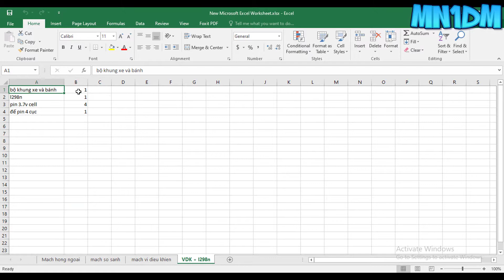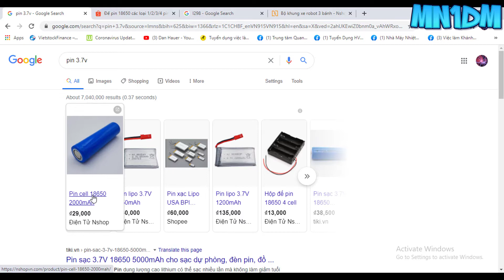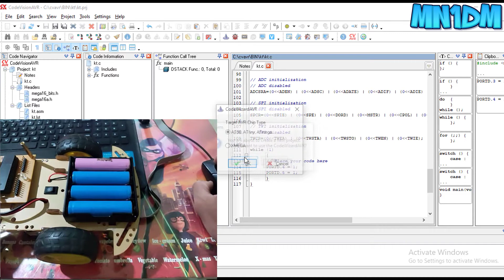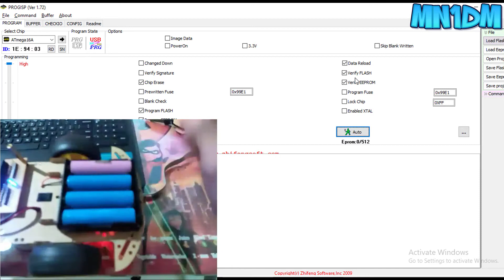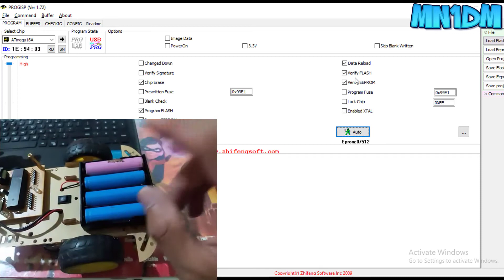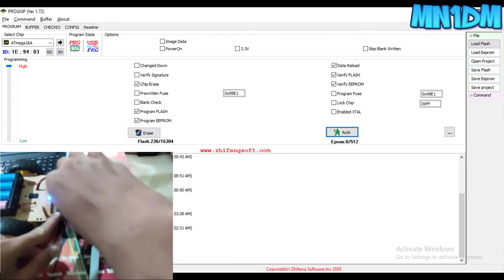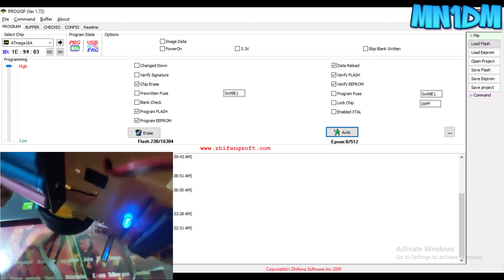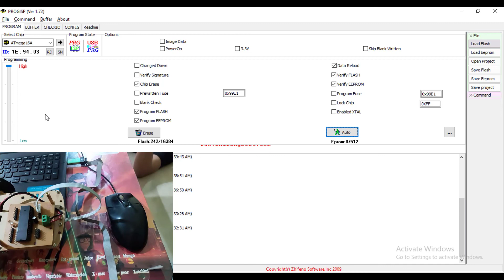Code Robot dò line - mạch vi điều khiển điều khiển L298 Part 4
- Link mạch và code: để lại mail cho mình để mình gửi.

MỌI NGƯỜI AI CÓ MUỐN MÌNH LÀM VIDEO GÌ THÌ HÃY GỬI MAIL VỀ CHO MÌNH HOẶC QUA GỬI QUA FACEBOOK NHÉ:

0:00 Giới thiệu
0:40 Linh kiện cần có
1:35 Sơ đồ kết nối và lưu ý
2:14 Mẫu xe
2:34 Quá trình cài đặt, code điều khiển 2 bánh và xác định chiều di chuyển của 2 bánh xe
4:07 Quá trình điều khiển tốc độ nhanh chậm của bánh xe